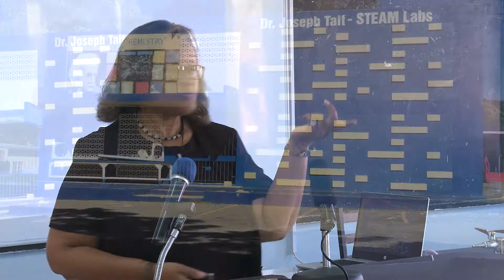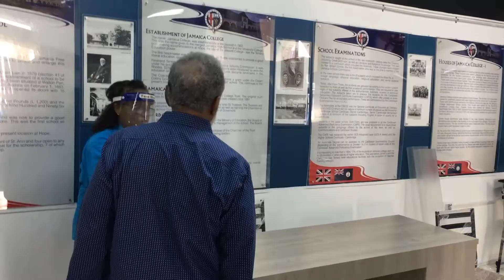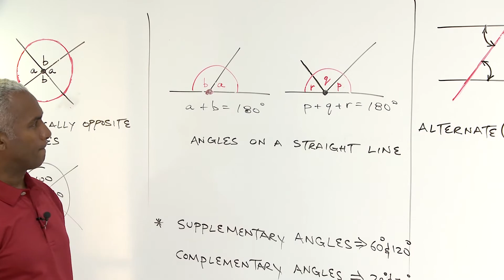Full STEAM ahead for Jamaica College. Implementation review by System Administrator, JC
Full STEAM ahead for Jamaica College. Dr. Tait's funded STEAM Infusion project, Implementation review by Dawn MacGregor-Bromfield (System Administrator) -Jan 27, 2021. JamaicaCollege STEAM JamaicaShoolOf Champions. [The Video editing from the green screen footage was done by 4th former, Derryk MacGregor]